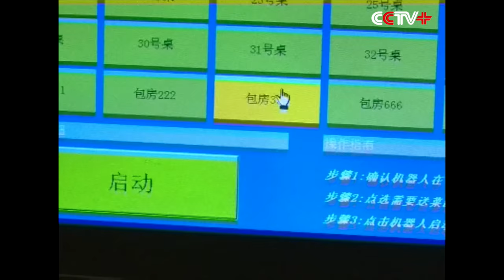Hot Pot Restaurant in Southwest China Employs Robot Waitresses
A hot pot restaurant in southwest China's Chongqing, a city renowned for its spicy cuisine particularly the hot pot, has employed two robots as waitresses to attract customers.

The two robots work efficiently despite relatively rigid movement. The shorter one speaks mandarin while the taller one speaks Chongqing dialect.

The robots are liked by many customers.

"We think the robot waitresses are fashionable. And they serve well. We and our kids are happy to see them," said a customer.

"I like the taller girl who speaks Chongqing dialect. Her character is like a real Chongqing girl who is straightforward, upright and pleasant," said another customer.